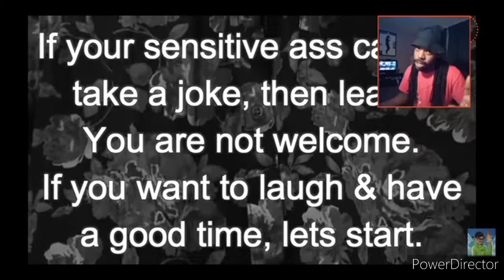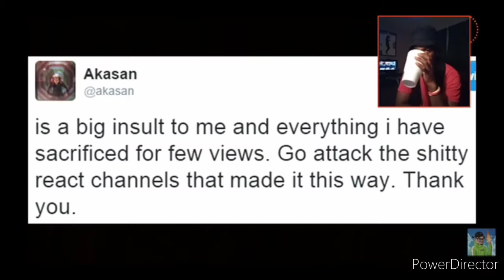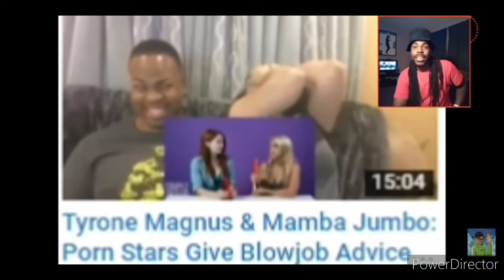The Roast Of RashadTheReactor (Part 1) ImDontai | REACTION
Don't Forget To Turn On Those Post Notifications So You'll Know When I Post A New Video

PS4 Gametag: nicholasgraham63